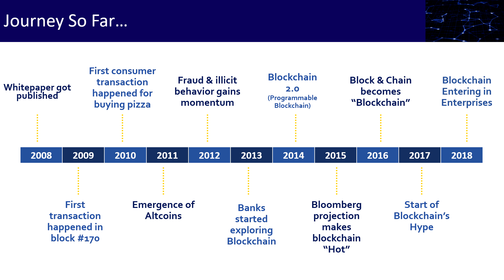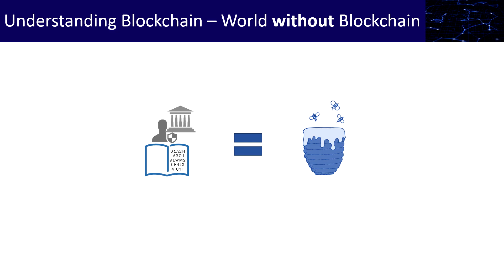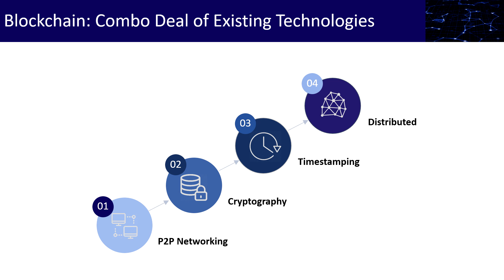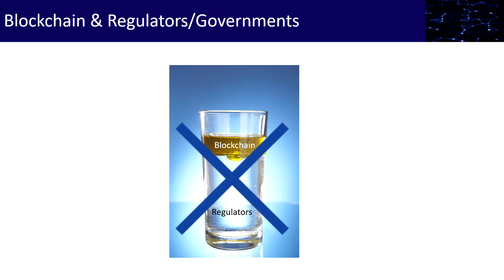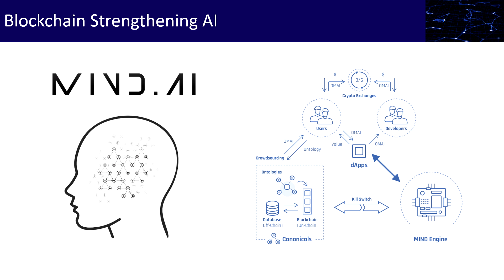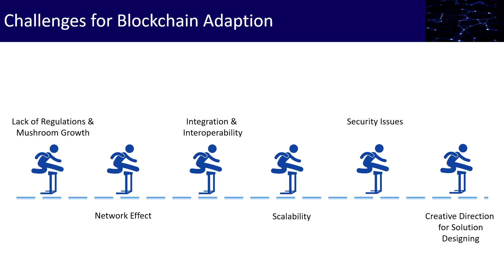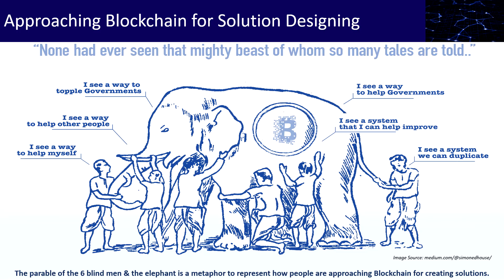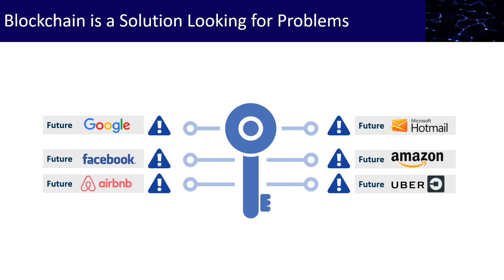Opening A New Era of Blockchain | Muhammad Salman Anjum | TEDxBahriaUniversity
Being a Technology Futurist, Salman is early Blockchain adopter and key influencer in the space. Currently empowering the next wave of Blockchain innovators through evangelizing, training & speaking at global forums. He’s a results-driven professional with over 17 years in corporate & entrepreneurial roles aligning People, Performance and Profit. He is an Efficacious author and public speaker. He is training & consulting government entities and Fortune 500 enterprises on strategic Blockchain adaption. Blockpreneur This talk was given at a TEDx event using the TED conference format but independently organized by a local community.